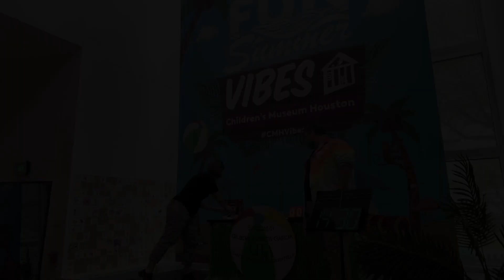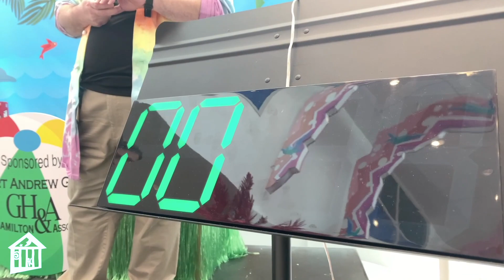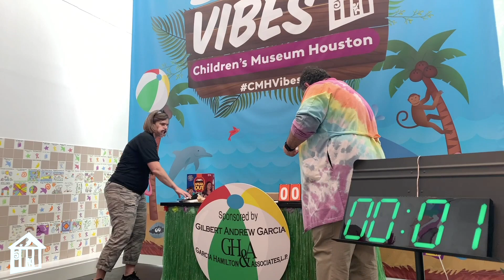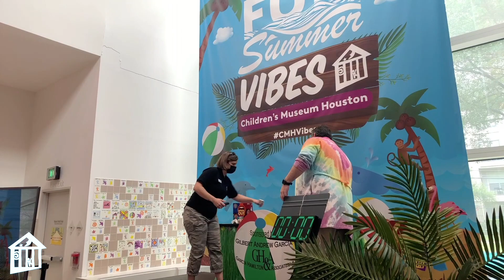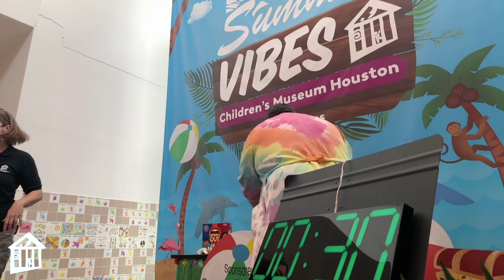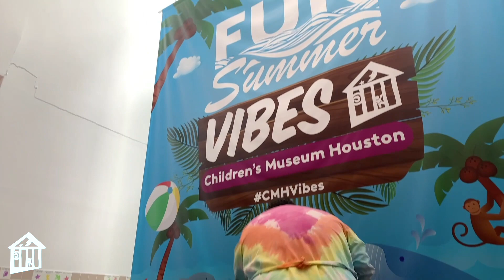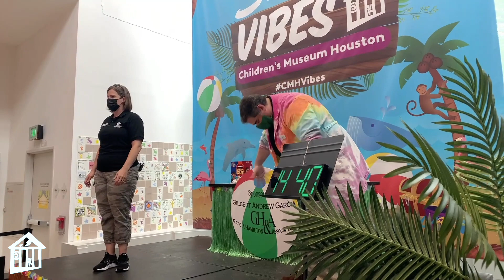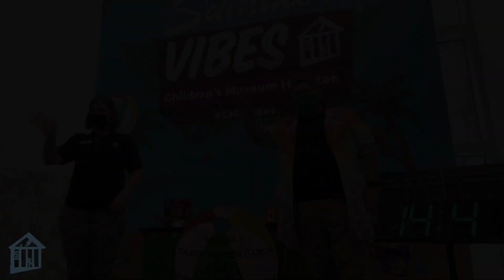Family Game Show: Speak Out - Brain Break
Get ready to laugh as you try to figure out what Children's Museum Houston educators are saying as they take turns reading clues while wearing mouthpieces which don't let them close their mouths during a family game on our Good Vibes stage.

This Brain Break episode is part of our "All-Time Access" program to connect you with our educators wherever you are - at school, at home, at play!  Explore for FREE today